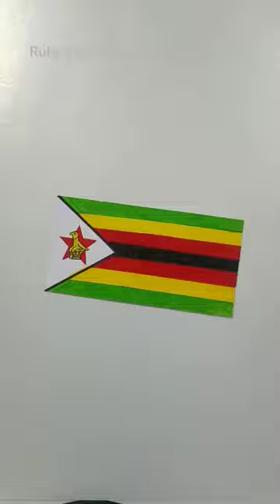Drawing coloring flag Zimbabwe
Here you can learn interesting satisfying way to paint satisfying creative simple flag of Zimbabwe for beginners. Learning Easy simple painting drawing tutorial for beginners. This is a beginner painting idea using brush pens.